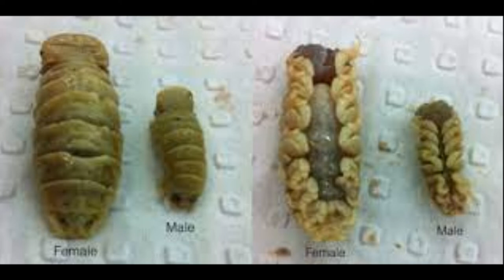Meet The Tongue Eating Louse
I talk about the tounge eating louse Cymothoa exigua